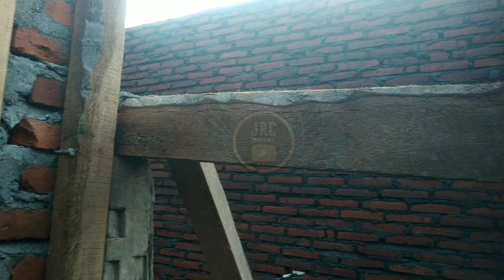DJ TRAP SHOLAWAT YAHANANA FULL BASS COCOK UNTUK HAJATAN || JRC OFFICIAL BANYUWANGI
SHOLAWAT YAHANANA YAHANANA